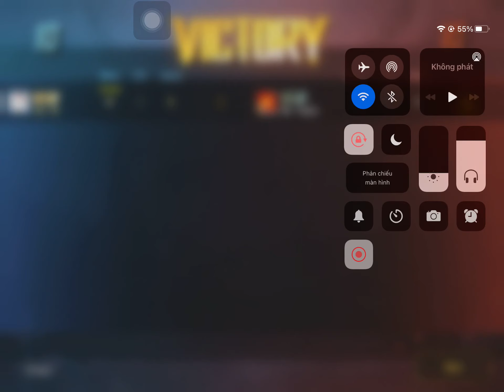TDM với Mộc・PingCao #2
Đây chỉ là trận TDM vui bắn chủ yếu giao lưu với nhau không quan trọng thắng thua
Các video TDM sẽ không được edit